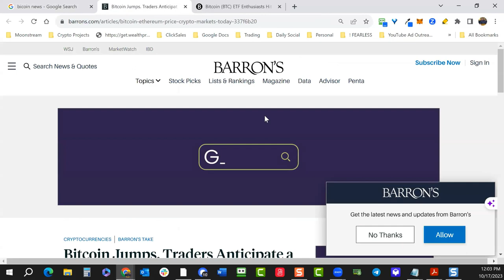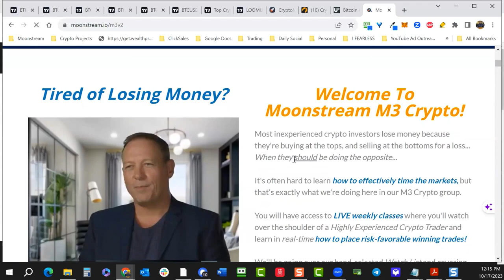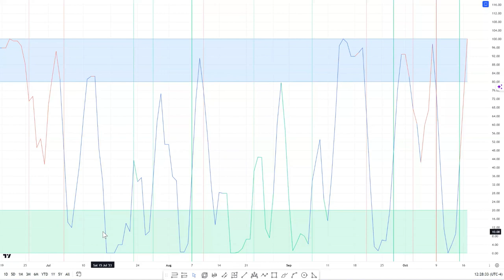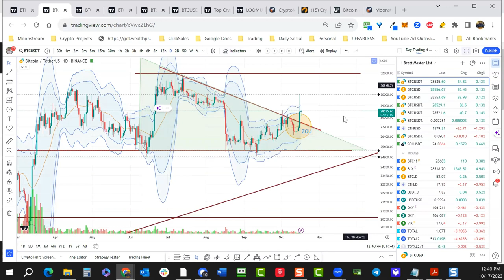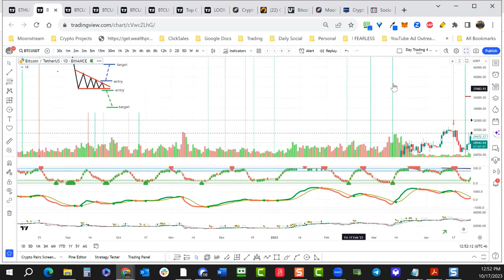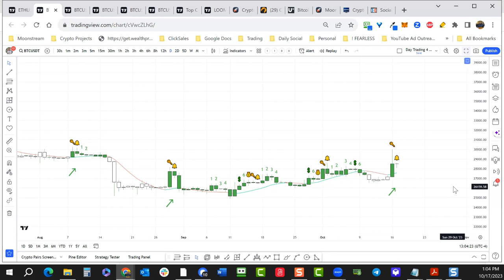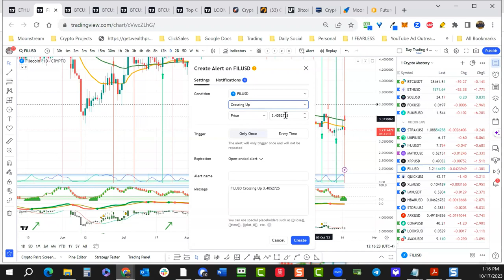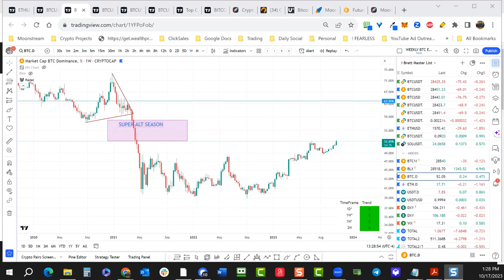Crypto Mastery - Bitcoin ETF: Fake News Fuels $85 Million Liquidation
🧑‍💻 The Future of Crypto Summit
The 3-day digital event consists of 25+ world-class experts in the field of crypto investing who are sharing their inside secrets, tactics, and strategies to find assets to invest in.